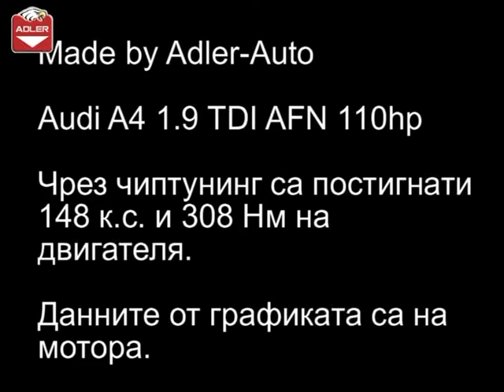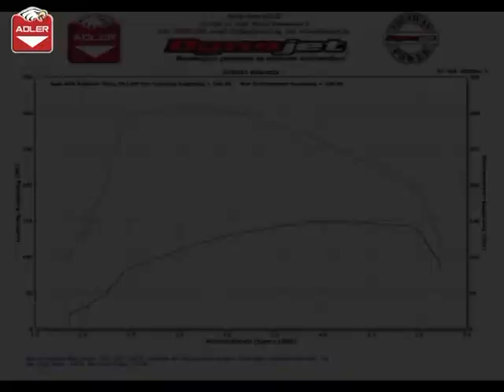Audi A4 1.9TDI AFN 110hp Stage2 tuning ADLER AUTO Godech Bulgaria Dynojet 224xLC Dyno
Видеото показва примерно замерване на диностенд в АДЛЕР АУТО ЕООД.  Автомобилът е модифициран в Адлер Ауто. Чрез чип тунинг е поситигнатa мощност oт 148 к.с и 308 Нм на двигателя. Автомобила е с ръчна скоростна кутия   . Данните от графиката са на мотора.